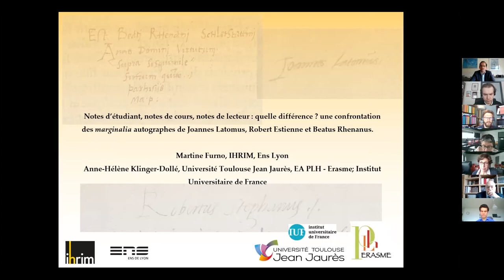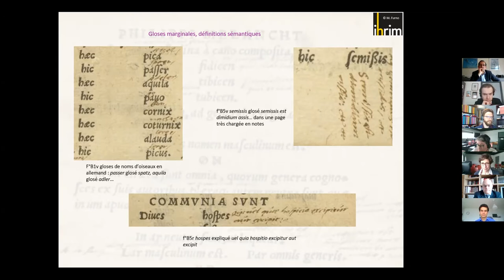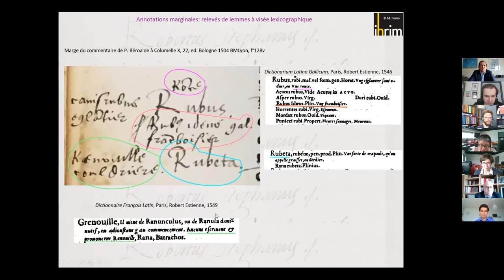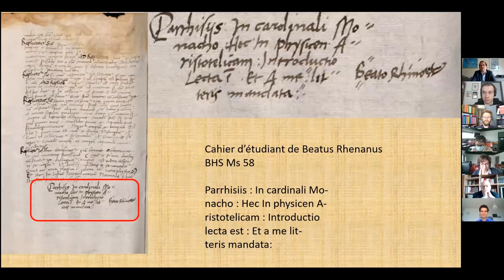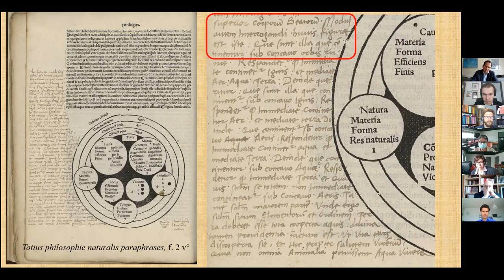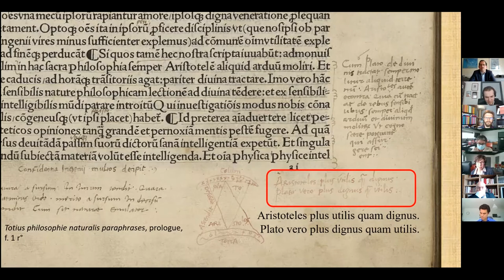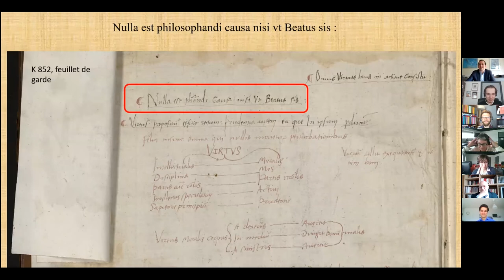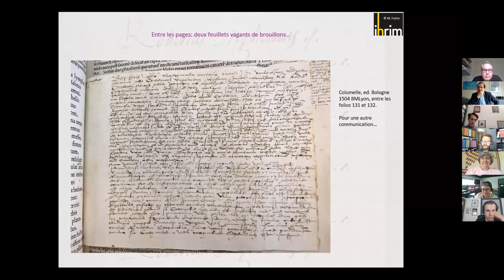2 Notes d’étudiant, notes de cours, notes de lecteur : quelles différences ? - Klinger-Dollé & Furno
Keynote 1 - Notes d’étudiant, notes de cours, notes de lecteur : quelles différences ? Quelques observations à partir des notes de Beatus Rhenanus étudiant, et des notes de lecture de Robert Estienne
Anne-Hélène Klinger-Dollé (Université Toulouse-Jean Jaurès & Institut universitaire de France) & Martine Furno (École Normale Supérieure de Lyon)

Chair: Jan Papy